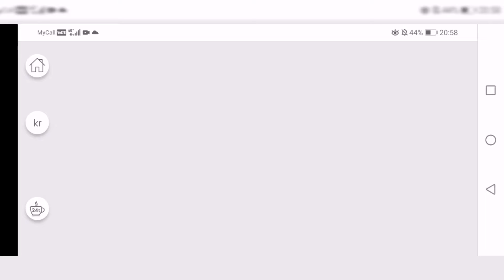DIAMOND MINE | szukamy worków ze złotem 🎰🎰🎰🤑